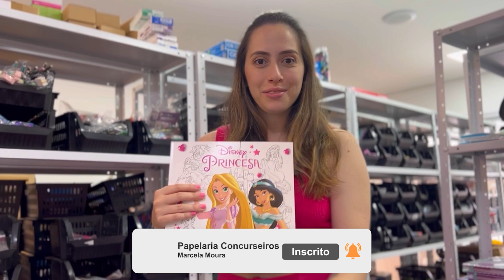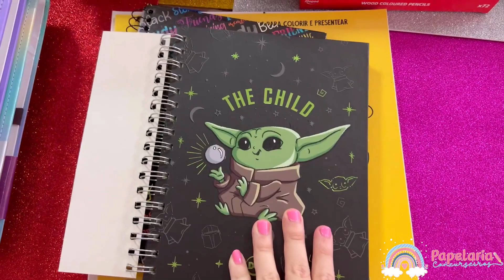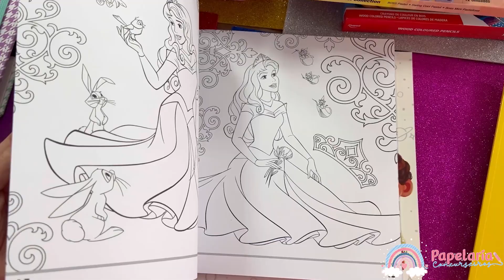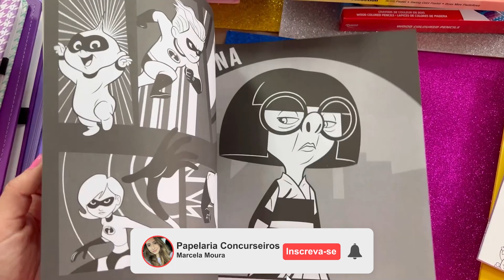DICA DE PRESENTE DE NATAL - Papelaria Concurseiros